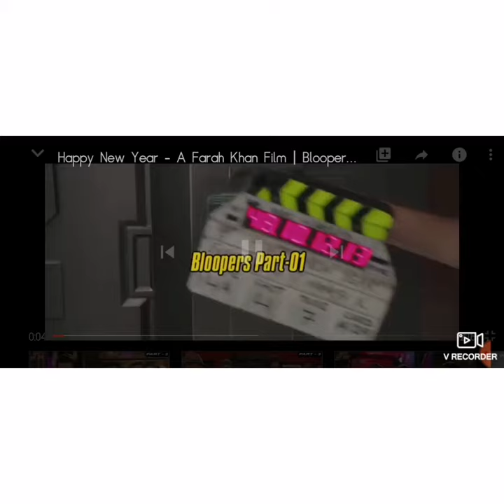Happy New year kamera arkası part 1(tr.altyazılı)